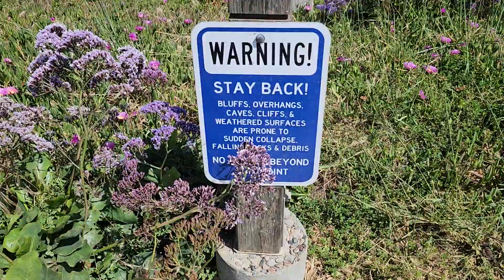Dinosaur Caves Park Pismo Beach Calif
This is a wonderful park overlooking the ocean planted with pretty flowers. A person, H Douglas Brown , built a metal concrete Brontasaurus off the caves cliff. Washed away by erosion to smaller caves. This was in the 1940s. Thus, the name is through preservation people. It is a regular playground with hiking trails. I have yet to see a picture of the land owner during that time. I was just driving around checking out pismo beach, when this playground popped up across the street from some homes near the cliffs very rocky sight.